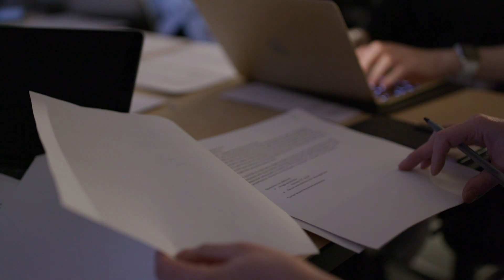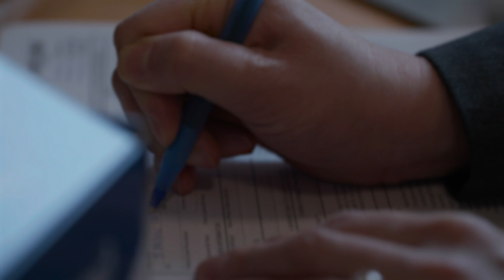Energy to Harness Progress in Lung Cancer Therapies with Alice Shaw, MD, PhD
Dr. Alice Shaw reflects on the rapidity of advances in lung cancer therapies over the last decade. Dr. Shaw talks about how fortunate she’s been to witness an incredible transformation in the care of lung cancer patients, and how she expects to see even more discoveries in the future. She also shares more on her own transformative research and how rewarding it is to be in a position to help patients: to bring research, new discoveries, and new therapies to patients.